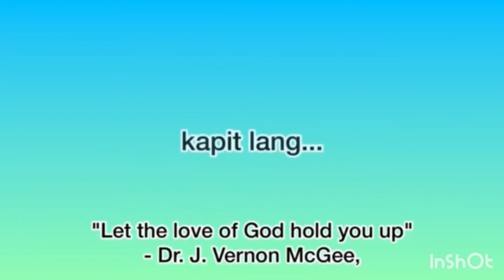DIY Detachable Plant Fence Hanger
detachable plant fence hanger for hollow block and iron fence.